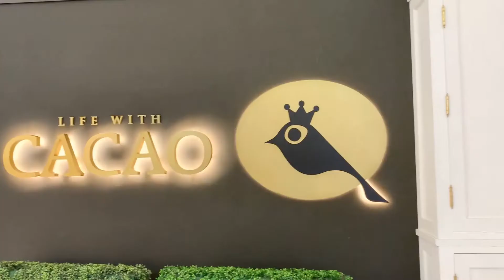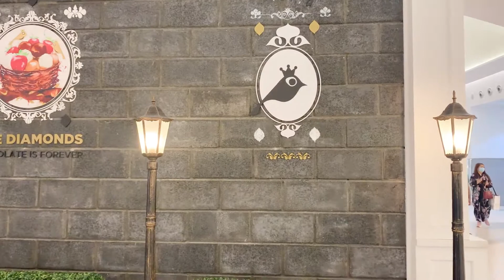OFW SHOPPING ni LIWAY, VIVIEN at MARILYN sa MALL OF DHARAN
Window shopping lang daw kasi NO SALARY pa hahaha